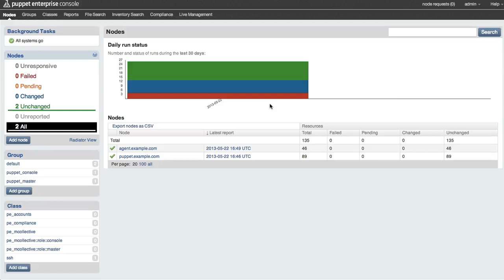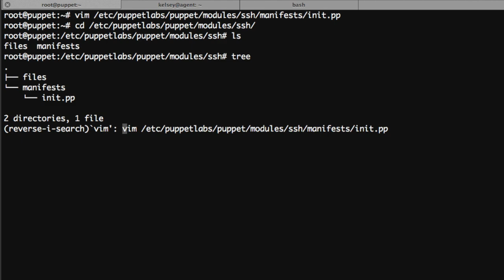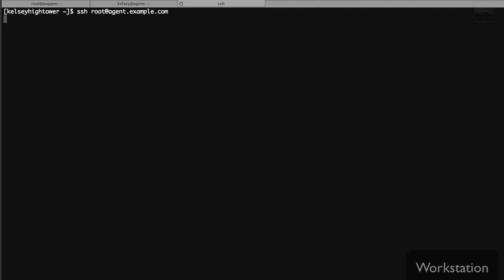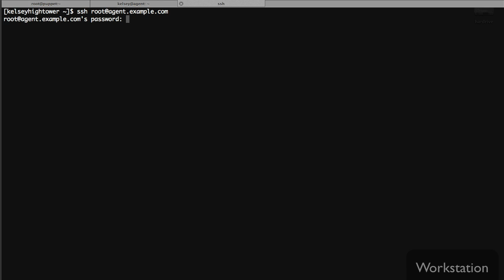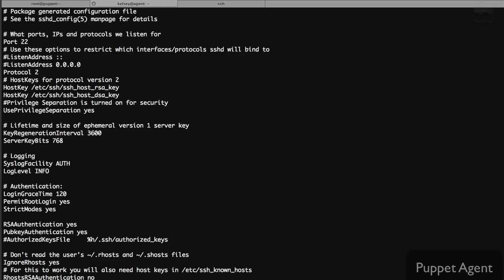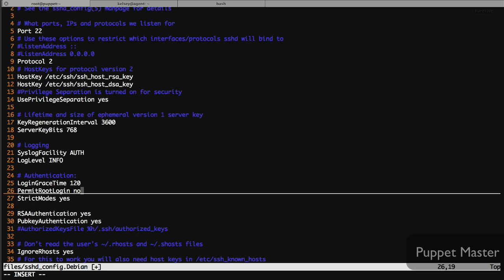Automate SSH configuration in 5 minutes with Puppet Enterprise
Kelsey Hightower shows how you can automate your SSH configuration in less than 5 minutes with Puppet Enterprise.